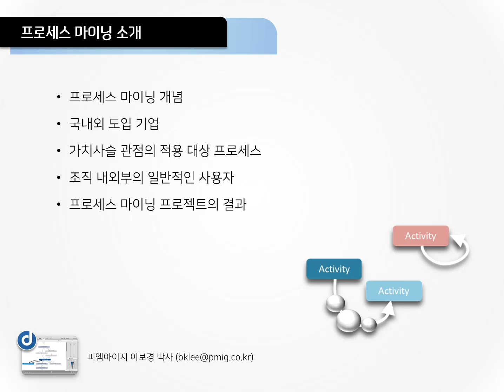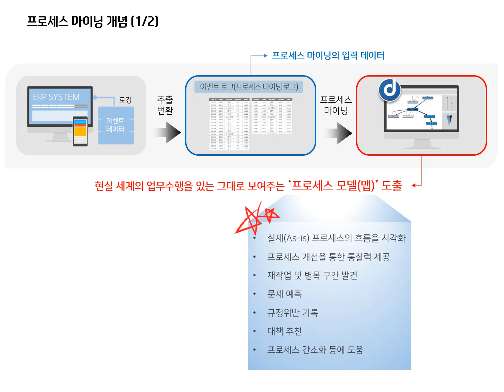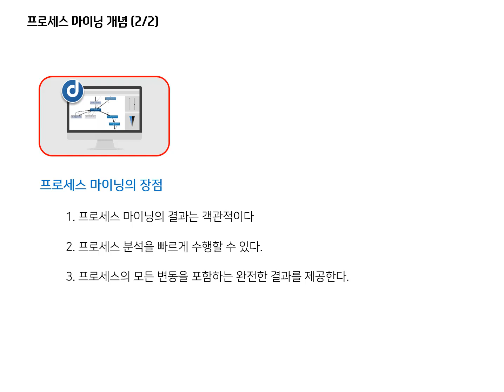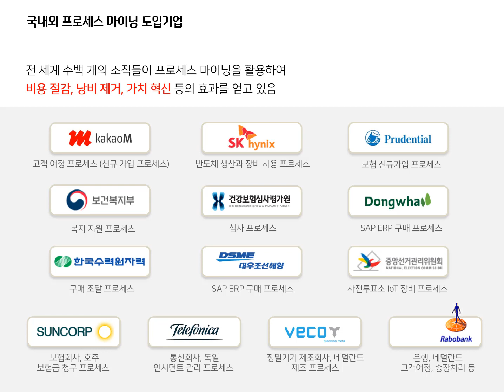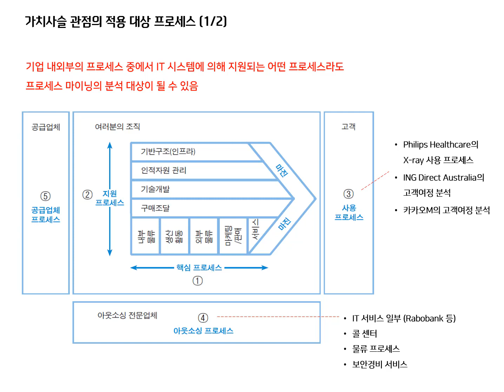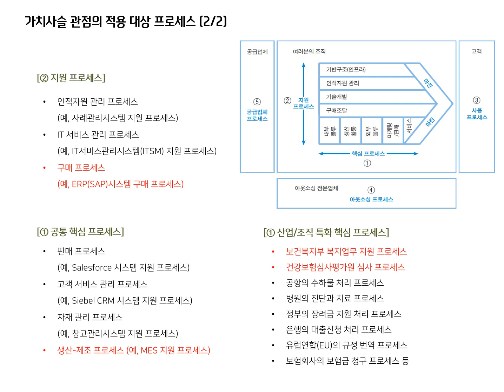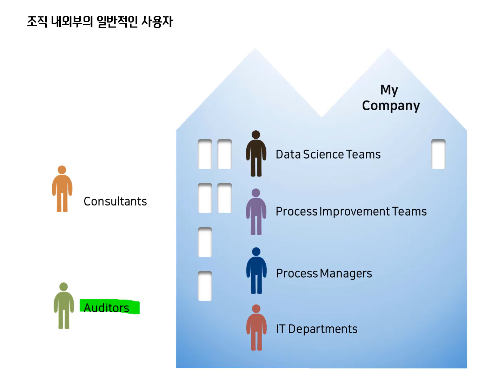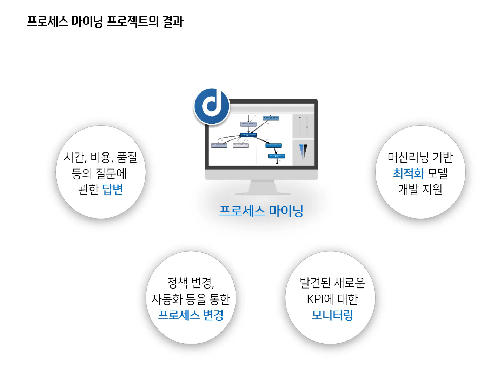프로세스 마이닝 소개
프로세스 마이닝은 프로세스에 초점을 맞춘 최신의 데이터 분석 기술입니다. 이 기술을 통해 우리는 실제 프로세스 흐름을 시각화하여 프로세스의 전체적인 모습을 빠르고 객관적으로 파악할 수 있습니다. 병목이나 재작업과 같은 문제 영역을 발견할 수 있고, 직감을 분명히 하거나 직감이 틀렸음을 증명할 수 있습니다.